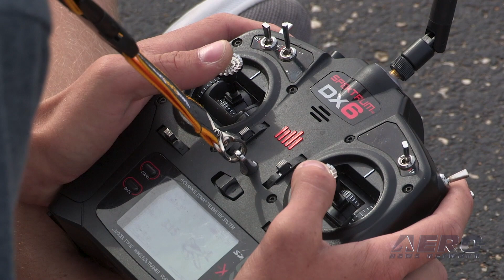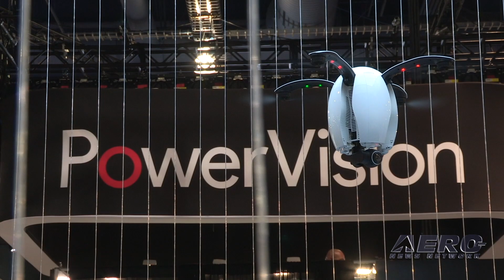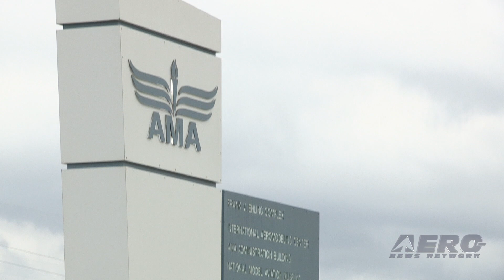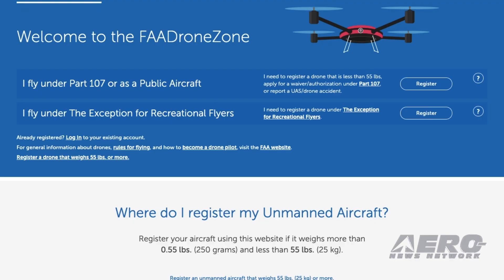AMA Drone Report 03.26.20: Remote ID RFI, UAV Dodgeball, UAS Reg Extended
Also: Mars Rover Takes Selfie, AMA Working Remotely, Drones Save Koalas, ANN's Infamous April 1st Edition

The FAA has posted a Request for Information (RFI) seeking input from the manned aviation community regarding whether and/or how they can potentially receive and use UAS remote ID information to further enhance safety, by reducing collision risks at lower altitudes. The FAA says the posting is not an RFP. Drones can do many things, but avoiding obstacles is not their strongest suit yet – especially when they move quickly. Although many flying robots are equipped with cameras that can detect obstacles, it typically takes from 20 to 40 milliseconds for the drone to process the image and react. It may seem quick, but it is not enough to avoid a bird or another drone, or even a static obstacle when the drone itself is flying at high speed. This can be a problem when drones are used in unpredictable environments. In order to solve this problem, researchers at the University of Zurich have equipped a quadcopter with special cameras and algorithms that reduced its reaction time down to a few milliseconds – enough to avoid a ball thrown at it from a short distance. With all the craziness we have to bear these days, there is a little temporary relief for those of you in need of a UAS Registration renewal. On March 13, 2020 you may have received an email from the FAA about extending your UAS registration. What does this mean for AMA members? For most members, your FAA registration expiration date has been extended to December 12, 2020. All this -- and MORE in today's episode of AMA Drone Report!!!

AMA Drone Report 03.26.20 is chock full of info in this Weekly News Episode, Thursday, Mach 26th, 2020... Presented by Aero-TV veteran videographer and Airborne Host Sophie Hurlock and is supported by ANN CEO/Editor-In-Chief Jim Campbell, Chief Videographer Nathan Cremisino, and Aero-Journalist Tom Patton, this episode covers:

FAA Posts RFI To Gather Data For UAV Remote ID
This Drone Can Play Dodgeball – And Win
FAA Extends Recreational UAS Registration
NASA's Curiosity Mars Rover Takes A New Selfie Before Record Climb
AMA Is Working Remotely For A While
Drones To Seek Out Surviving Koalas In Bushfire Zones
Counting Down! ANN's Infamous April 1st Edition Is Back--With A Vengeance!